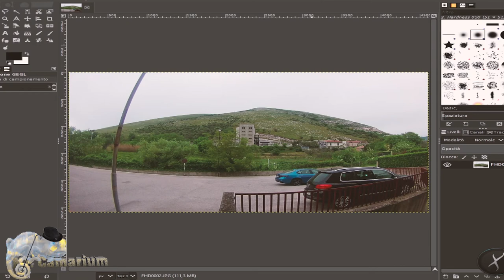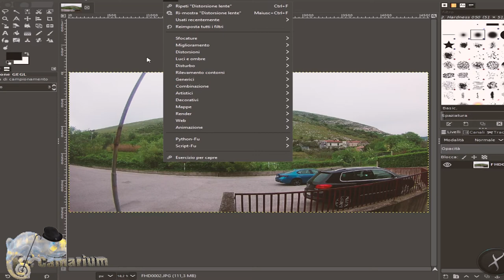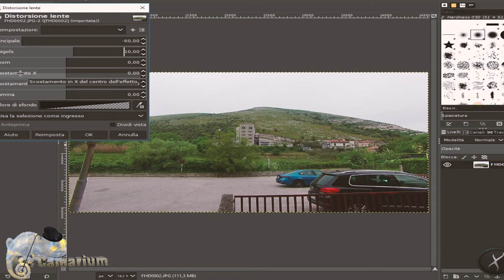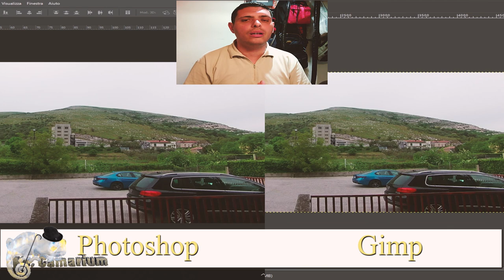Rimuovere l'effetto fisheye con Gimp e/o Photoshop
Ecco una dimostrazione pratica di come si può usare Gimp allo stesso modo di Photoshop.